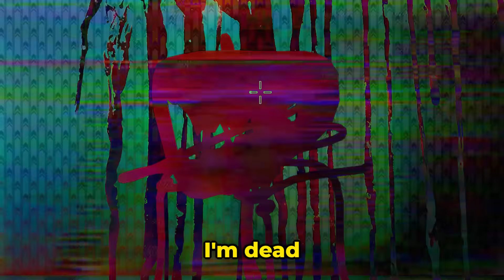Shrek FINDS US in The Backrooms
Finding Shrek in The Backrooms of Roblox
Yeah, you're seeing this right... Sunny did waste robux on a flamethrower that doesn't even work to take out Shrek!
Leave us some comments for fun Roblox games we should check out!